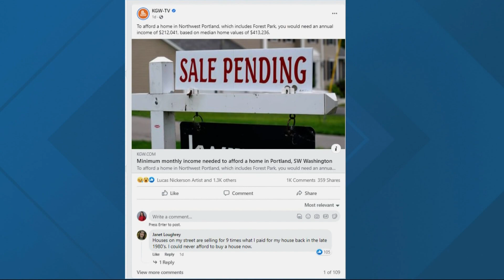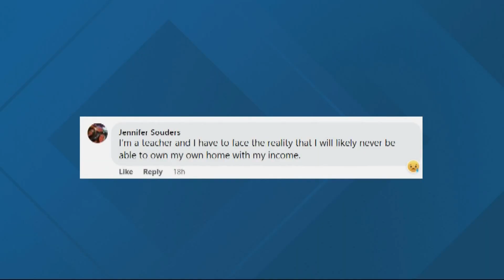Portlanders grapple with housing market sticker shock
A recent Portland Business Journal analysis found buyers need six-figure incomes to afford homes anywhere in Portland. And many areas are even more pricey.